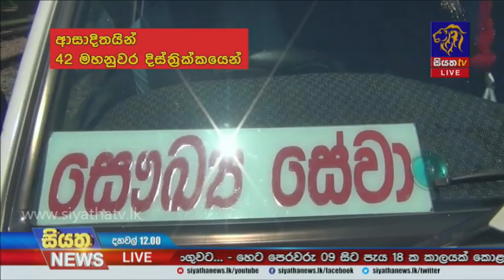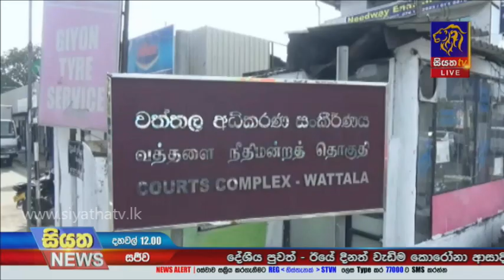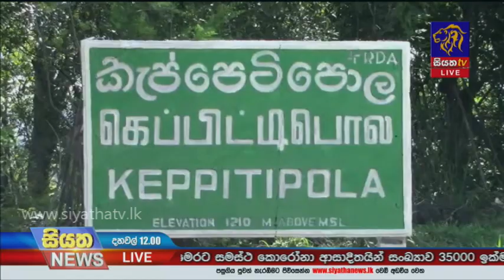Siyatha News | 12.00 PM | 18 - 12 - 2020